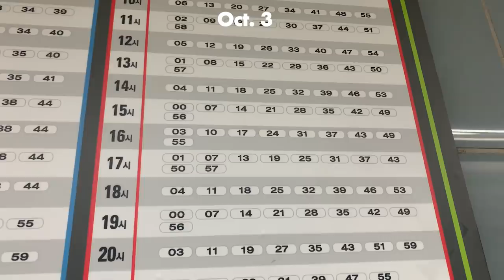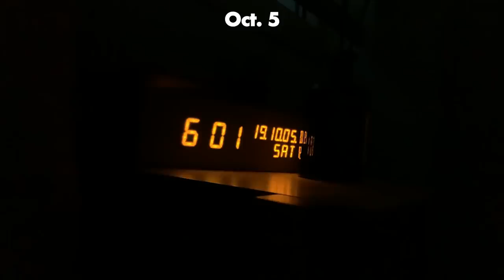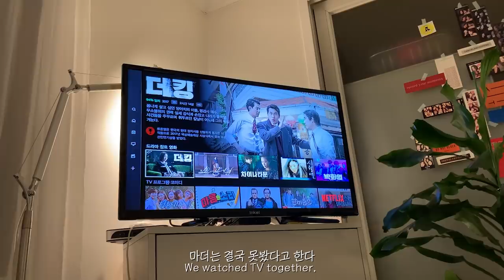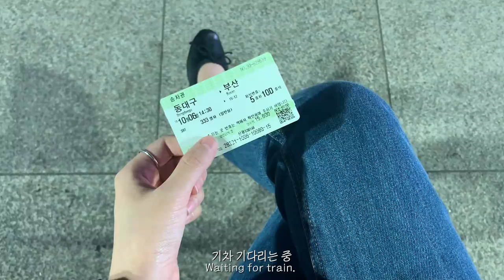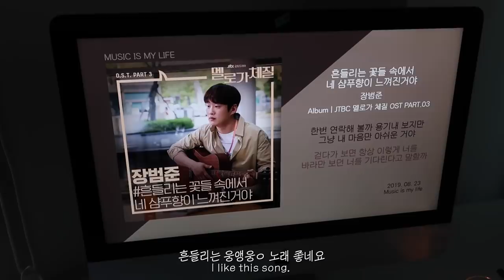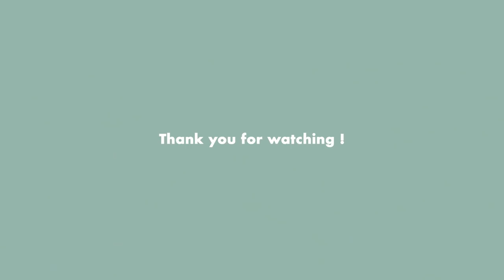ENG)10월 일상 브이로그🌃, 대형 김치전, 맥윙 아니 맥봉, 친구 패션쇼 보러 다녀온 대구, 광안리 야깅.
안녕하세요. 이번 영상은 10월 일상 브이로그입니다. 영어 자막 요청을 받아서 파파고^^;의 도움으로 영어 자막을 넣어봤어요. 엉터리 영어 자막이더라도 이해해주세요...🥺 그럼 10월도 모두들 행복하세요💙